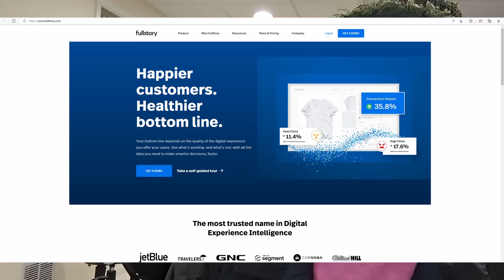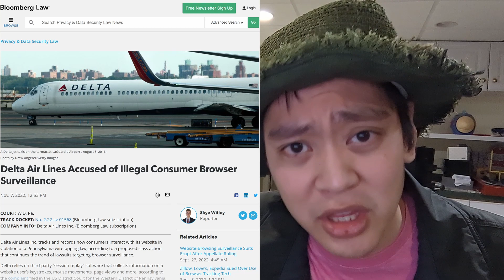Spirit Airlines illegally wiretaps everyone who visits their website.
Spirit Airlines is illegally tracking everyone who visits their website. They're able to see every single click of the mouse, tap of the screen, and stroke on the keyboard we do when we're on their website.
This is literally a wiretapping violation. Which is why there's a class action against Spirit Airlines right now.
As well as Delta Airlines... But this video is just talking about Spirit.

for more information on acts of corporate misconduct